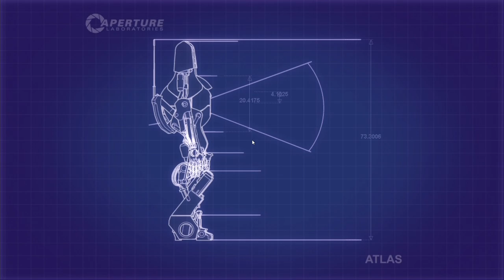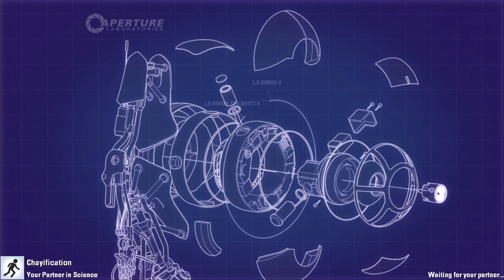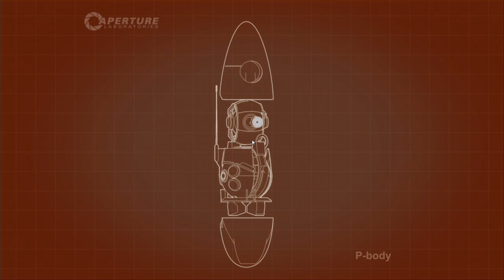Portal 2 Multiplayer - Chay and Gopher #11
Mutliplayer co-operative Portal 2 with Chay and Gopher